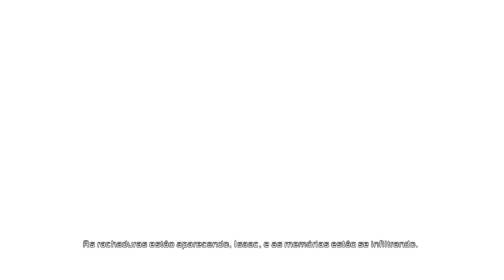DEAD SPACE 2 | Muito Tenso #7